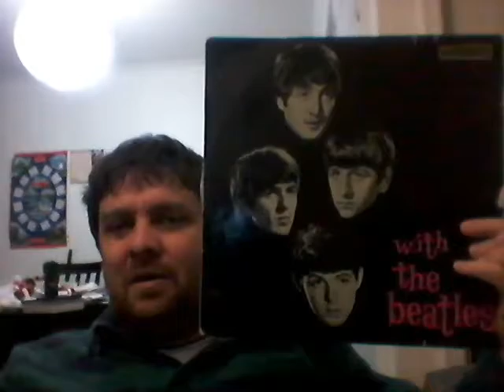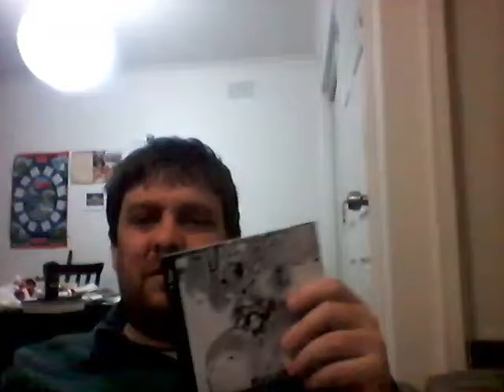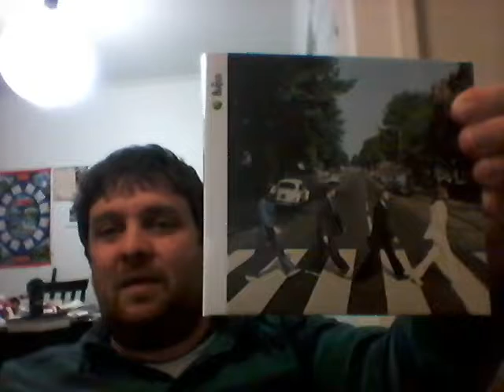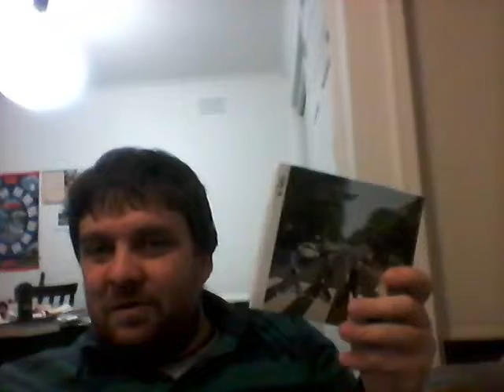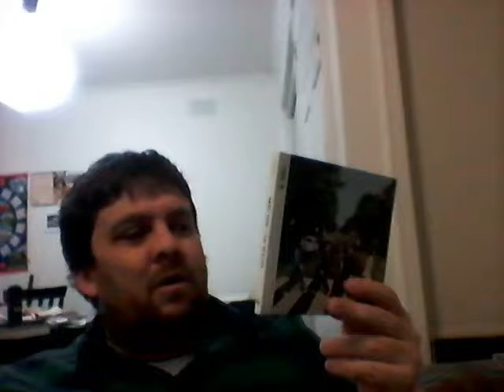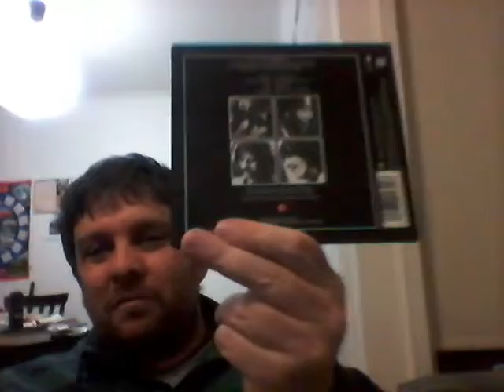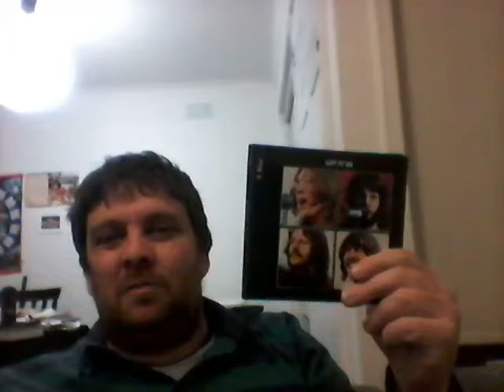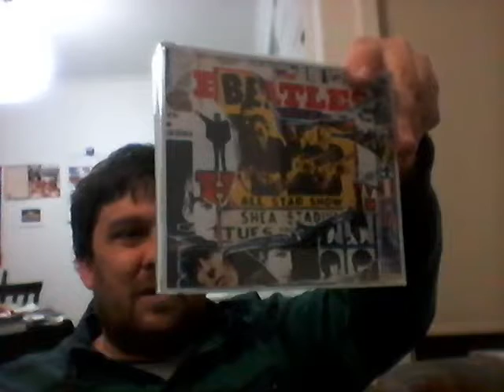My Beatles collection, and yes, Let it be has a green apple on the back cover too. My mistake.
A collection of my Beatles recordings.